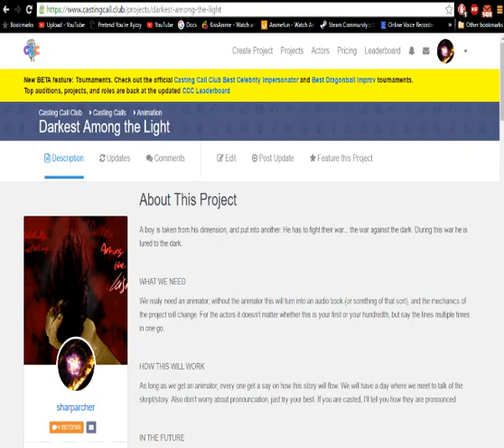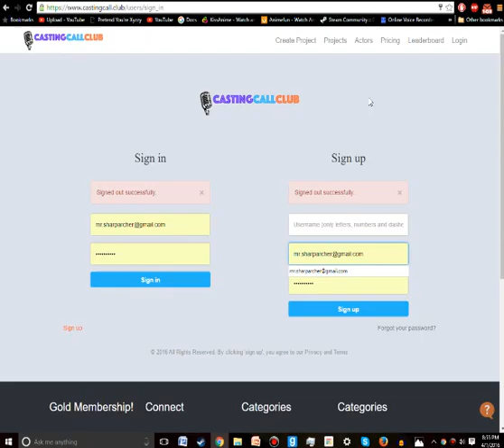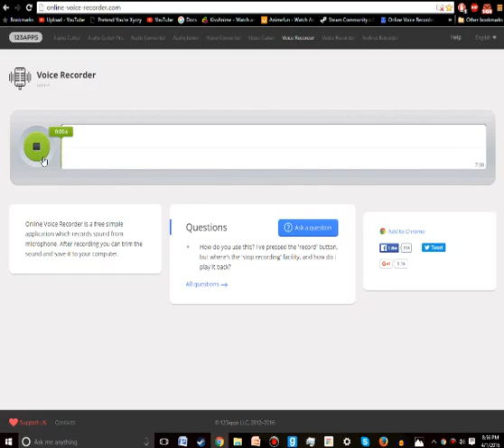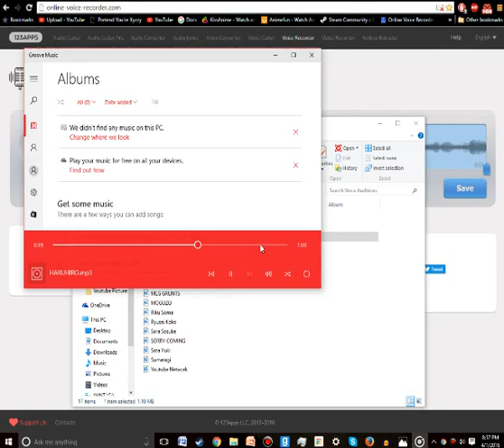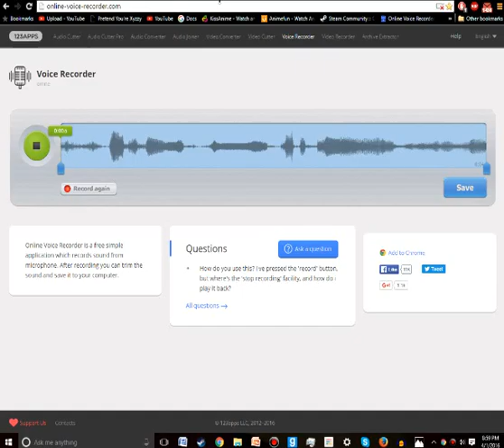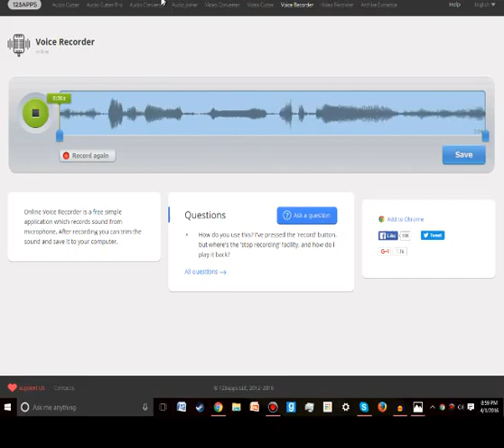HUGE UPDATE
THIS IS NOT AN APRIL FOOLS JOKE